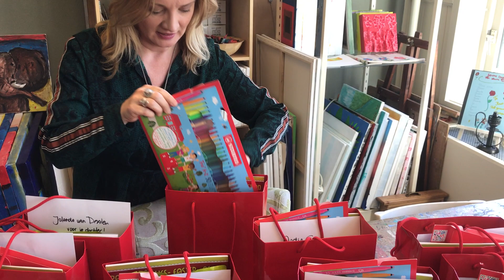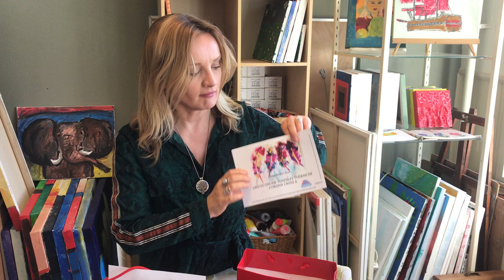Tekenpakketten uitdelen aan winnaars verloting bij Mini Manna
Dit is zo gaaf! De pakketten vol met tekenspullen staan klaar voor de prijswinnaars van de loterij onder pashouders van Stichting Mini Manna. Gezinnen met kinderen konden zich hiervoor opgeven. Deze samenwerking tussen Stichting Mini Manna & mijzelf, Kirsten Lucie van 'Gratis Online tekenles tijdens de Coronacrisis' is in het leven geroepen omdat ik er zeker van wilde zijn dat deze pakketten gaan komen bij gezinnen die het echt goed kunnen gebruiken.

Met dank aan:
Stichting Mini Manna
Charlotte de Jong & Steven Kroon
Dagbesteding Mini Manna
Wereldwinkel Doetinchem
Drukkerij Siebelink
Cafe de kartouwe (Monique & Albert-Jan)
Edwin Gerritsen &
Sverre Gerritsen voor steun en camera werk
Alle donateurs!!
Gratis online tekenles tijdens de Corona crisis

Het is voor jong en oud, ieder niveau of je nu net begint of al gevorderd bent. De materialen die je nodig hebt houden we eenvoudig.

Teken je mee?

De facebookgroep waar we iedere schooldag live om 13.30 uur te zien zijn en waar je de online fotoalbums kunt terugvinden:

Veel tekenplezier!!